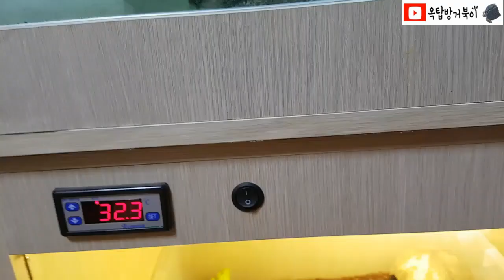별거북 데려왔어요(star tortoise)[옥탑방거북이]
아주 귀엽고 예쁜 별거북 데려왔어요
옥별아~ 건강하자